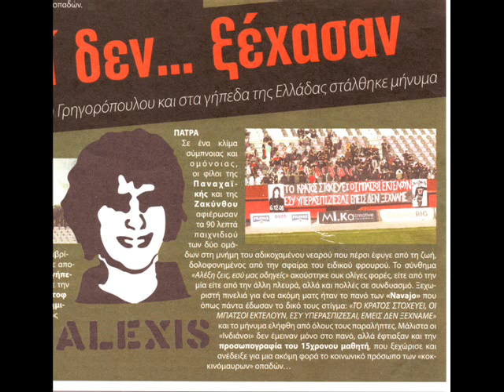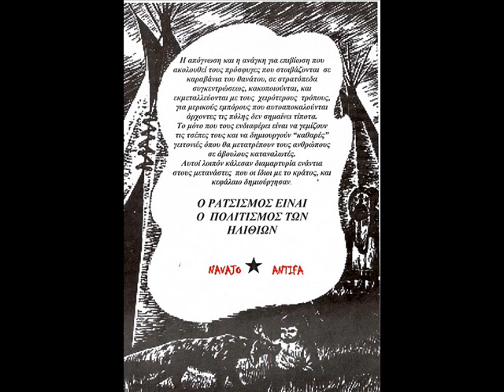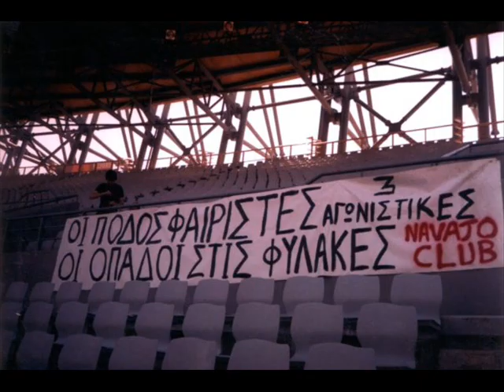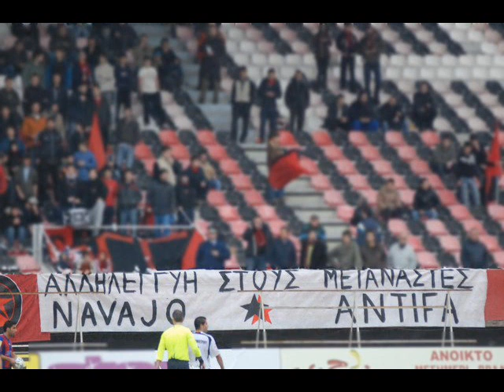Navajo Antifa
Antifa everywhere...